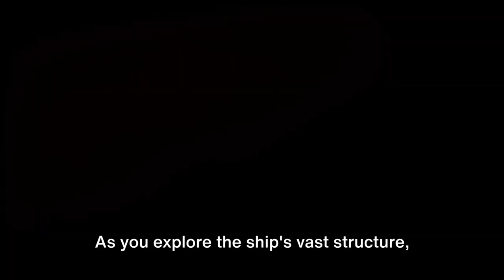The Ultimate Guide to Unforgettable Adventures in Key Largo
🔍 Dive into the crystal-clear waters of Key Largo with our comprehensive guide to the most unforgettable adventures! From vibrant coral reefs to hidden mangrove trails, this video is your passport to the ultimate tropical escape. 🏝️

🤿 Snorkel with exotic marine life, explore underwater caves, and discover the best dive spots with our expert tips. 🐬 Embark on a kayak expedition through the mangroves, where the beauty of nature meets the thrill of adventure. 🚣‍♀️

🍹 Uncover the local hotspots and indulge in mouthwatering seafood at charming waterfront restaurants. 🦐 Our guide ensures you experience the authentic flavors of Key Largo's culinary scene.

🌅 Capture stunning sunsets at iconic viewpoints and get insider insights on the best photo spots for that Instagram-worthy vacation album. 📸

Whether you're a thrill-seeker, nature lover, or just looking to unwind in paradise, this video is your key to creating unforgettable memories in Key Largo. Don't miss out on the adventure of a lifetime—hit play now! 🌊☀️

00:00:00 The Alluring Beauty of Key Largo
00:00:30 Counting Down Top 5 Activities
00:02:27 Summarizing Key Largo Adventures